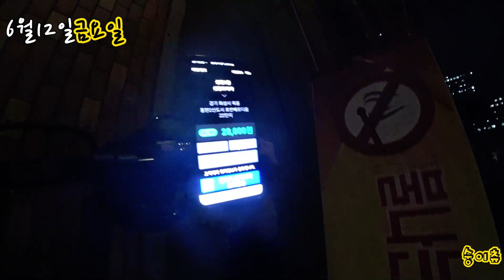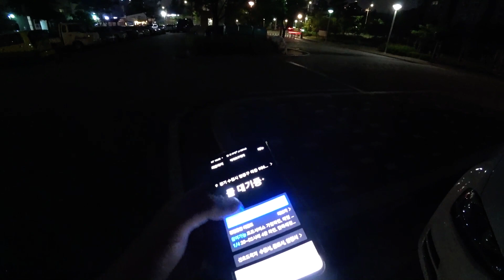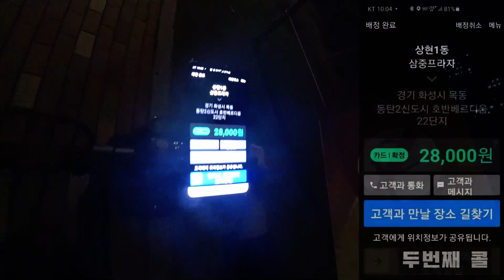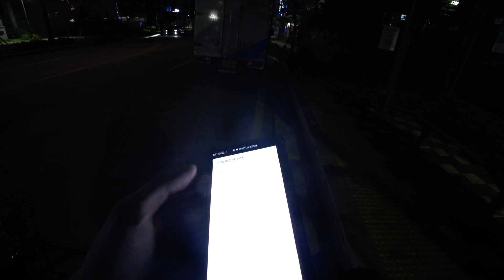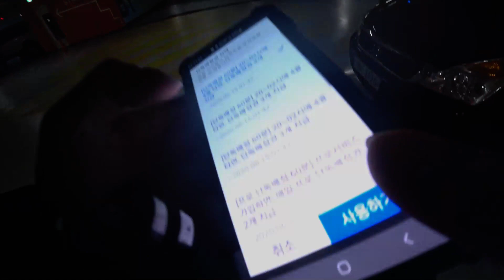카카오대리 6월12일금요일 (마흔여덜 번째 이야기) -대리의 꽃 금요일밤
대리하기 최고의 날 금요일..

그러나
몸 컨디션이 최악..
첫 콜부터 취소..(상황실...진짜...ㅡㅡ)

그리고
똥 콜은 못 타겠기에 고르다 고르다
늦게나마 시작한 첫 콜...
그리고 동탄에서의 꿀 같은 던 삥 콜...

늦게 시작했던 만큼
목표금액을 꼭 채우고 싶었던 하루였습니다.

감사합니다.^^